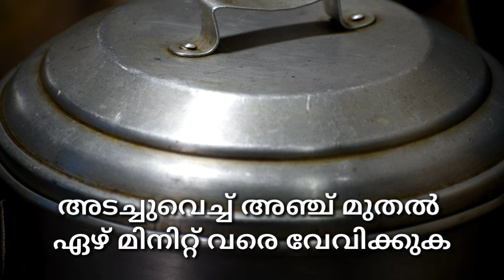ഇഡ്ഡലിക്ക് മാവ് അരക്കുന്നതിനു മുൻപേ ഇതുപോലെ ചെയ്യു ഇഡ്ഡലി സോഫ്റ്റ് ആവും